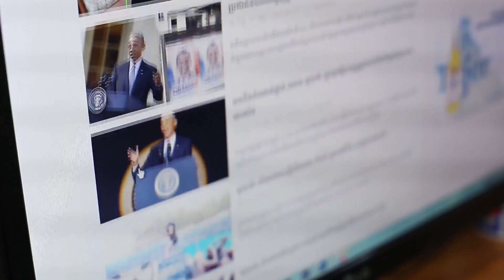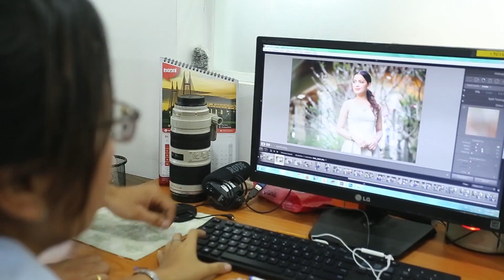ស្នាដៃបុគ្គលិក សប្បាយ ក្រុមទី ៦